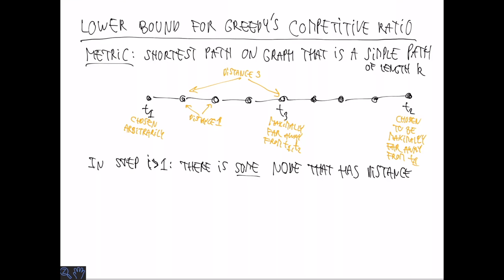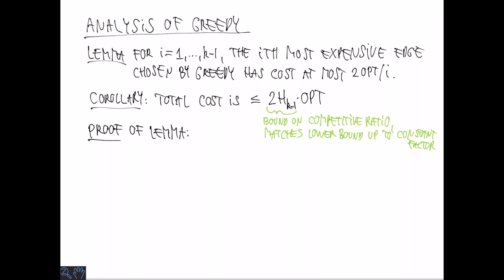Lecture 13: Online algorithms I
Lecture from Approximation Algorithms at University of Copenhagen.